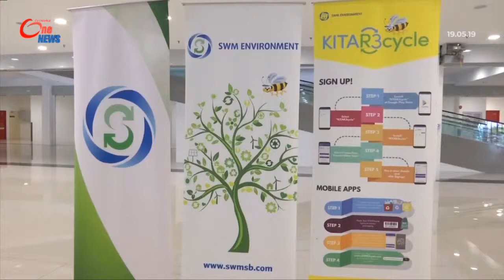Kitar3Cycle Dilancarkan Di Seremban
Program Kitar3Cycle dilancarkan di Seremban, Negeri Sembilan bagi menggalakkan orang ramai untuk menjadikan kitar semula sebagai gaya hidup.  Kitar3Cycle menawarkan insentif buat orang ramai yang mengamalkan kitar semula menerusi aplikasi 'i-Redeem' yang juga merupakan platform untuk mengumpul nilai mata ganjaran yang diperoleh daripada menjalankan aktiviti kitar semula.  Setiap individu yang berdaftar akan dibekalkan pelekat kod bar. Program Kitar3Cycle merupakan hasil kerjasama SWM Environment Sdn. Bhd dan Pihak Berkuasa Tempatan.